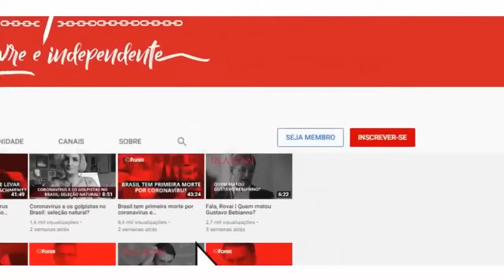Rosangela Buzanelli: “Petrobrás é para investidor de longo prazo”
❗ A R͟e͟v͟i͟s͟t͟a͟ ͟F͟ó͟r͟u͟m͟ está classificada como Top20 na categoria Notícias e Jornalismo do Prêmio iBest 2024! Contamos agora com o seu voto para classificar a Fórum como Canal de Política e nossa apresentadora Cynara Menezes como Influenciadora de Opinião!

00:00:00 - Conselheira da Petrobrás detona coach que diz que empresa vai quebrar